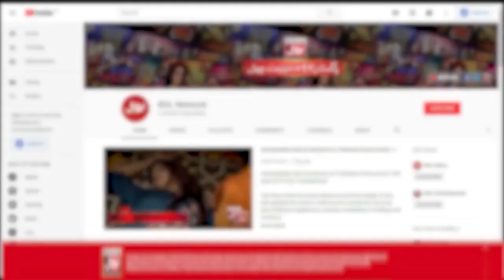Who Invented WWW ? | Sanam Jung Show | Akhri Khilari Kon? | BOL Entertainment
Who Invented WWW ? | Akhri Khilari Kon?